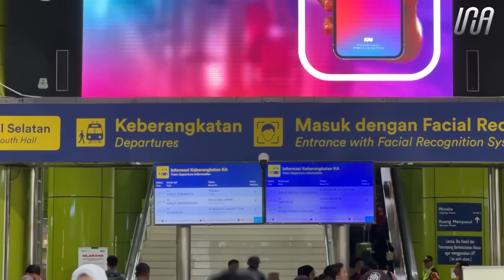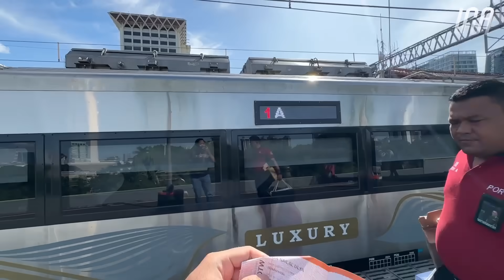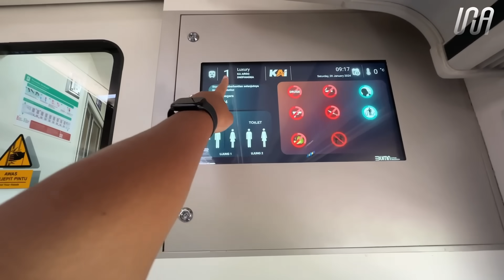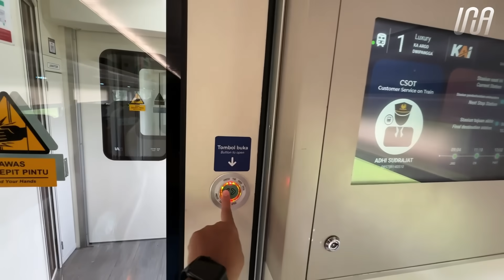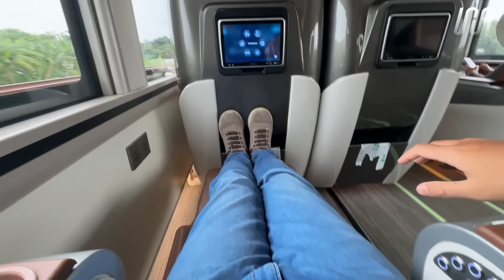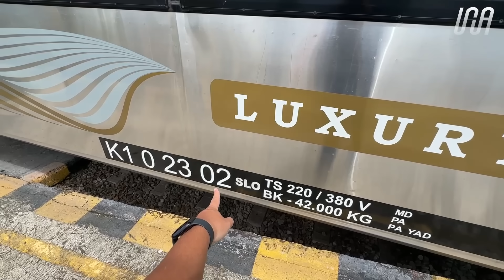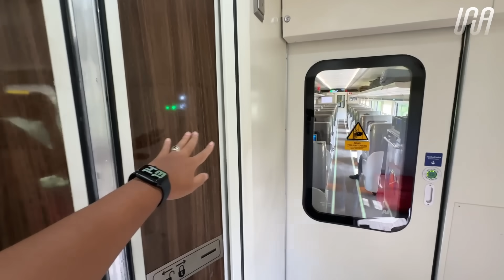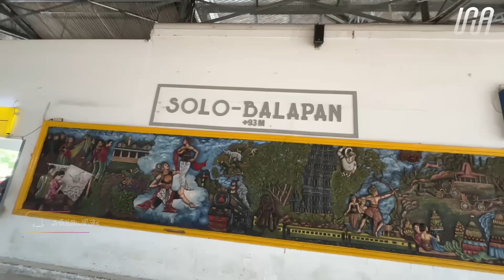LAYANAN TERMAHAL KERETA UNGGULAN BERKELAS‼️ Luxury Next Generation | Argo Dwipangga Jakarta - Solo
Kereta api unggulan merupakan branding yang melekat pada beberapa kereta api. Salah satunya adalah KA Argo Dwipangga. Kereta Api ini melayani rute Solo Balapan - Gambir PP dengan dua kelas layanan, yaitu Eksekutif dan Luxury. Untuk saat ini, rangkaian dari KA Argo Dwipangga sudah menggunakan rangkaian New Generation terbaru.

Ternyata, dibalik gemerlapnya New Generation menurut saya pribadi masih ada beberapa catatan di keretanya. Seperti AC yang gerah, announcement kurang jelas, dan kursi yang kurang nyaman. Tetapi, terdapat juga upgrade fasilitas yang memanjakan, terutama di penggunaan pintu otomatis.

Nama Kereta Api : Argo Dwipangga
Rute Perjalanan : Gambir - Solo Balapan
Kelas Kereta Api : Luxury
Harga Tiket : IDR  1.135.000